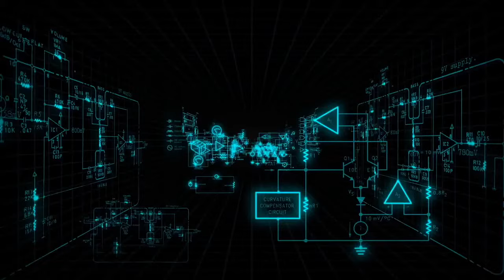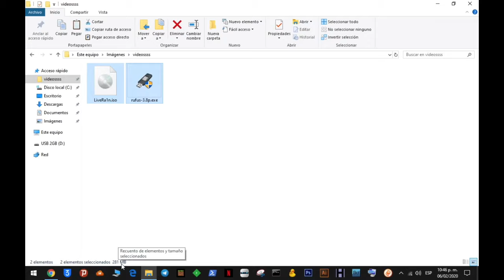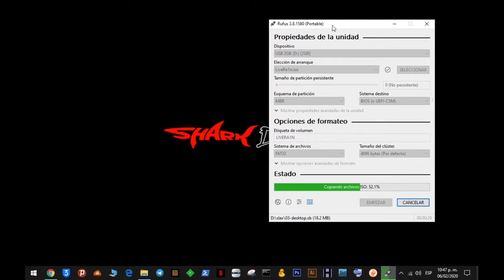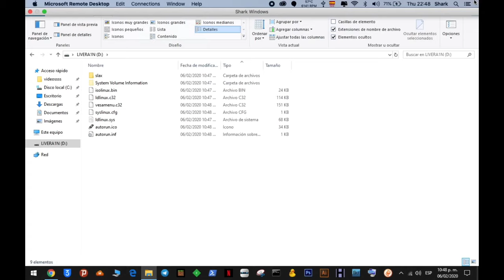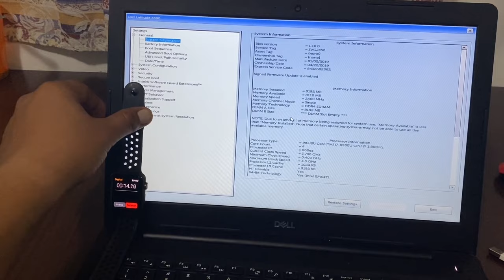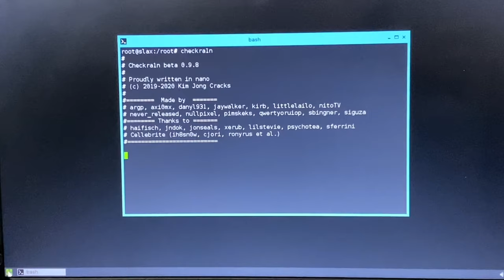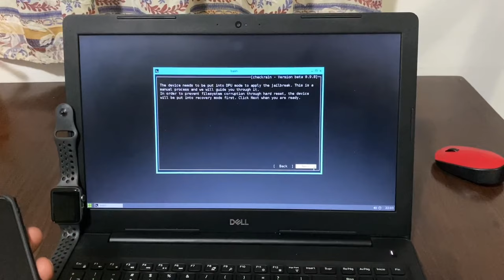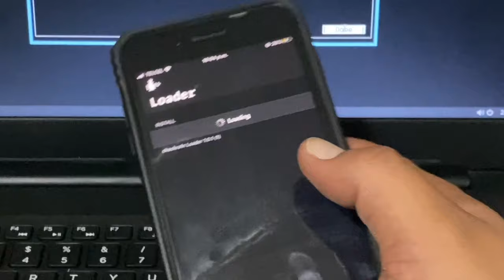Tutorial LIVERA1N By @SharkLatan - USB Linux Live + Checkra1n Portable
►►Si quieres ver otro tipo de contenido en este canal házmelo saber en la caja de comentarios

🔥 Comparte 🔥

►► Si necesitas iCloudBypass puedes usar Ra1nKVM

🎥 Vídeos sobre Ra1nKVM

🌟 CANALES RECOMENDADOS 🌟

►►Donaciones◄◄

►►Instalar herramientas de Jb sin PC

►►Repo